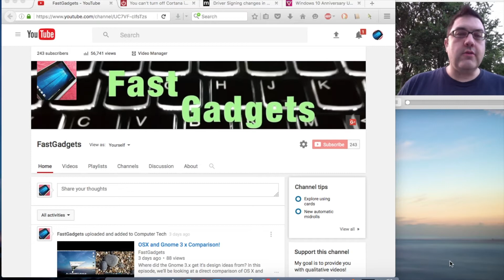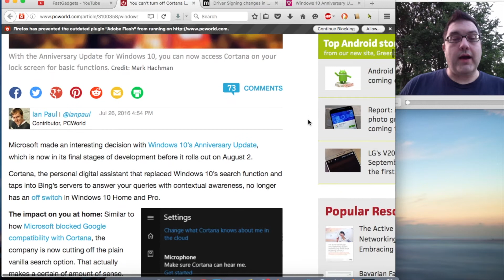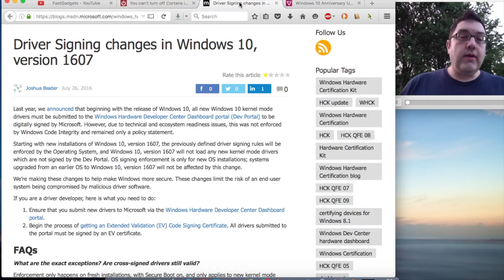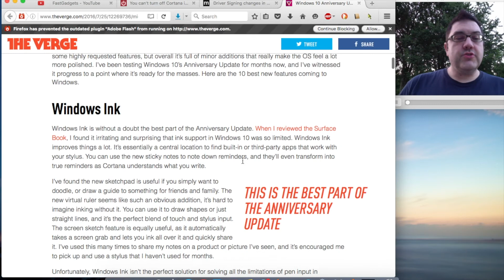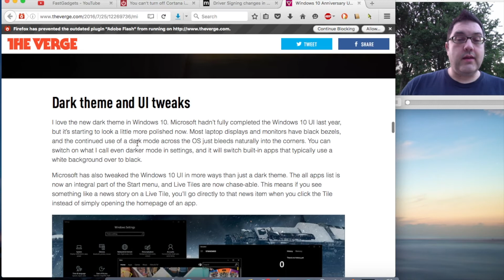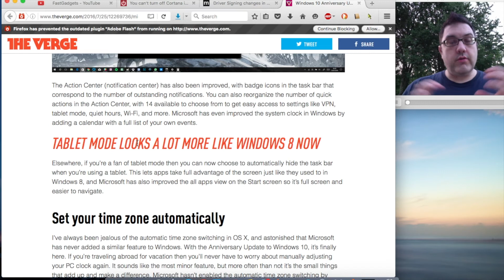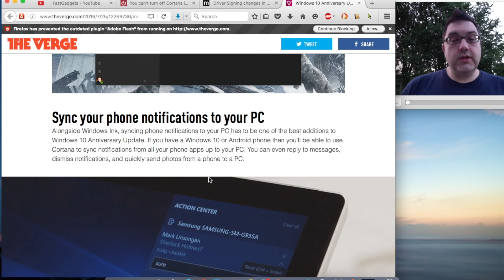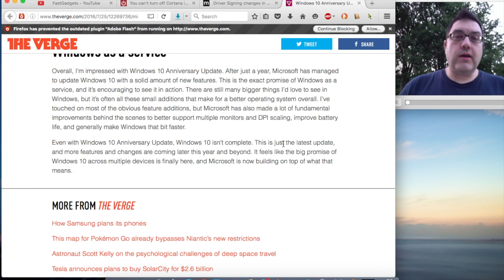What Linux Users can Expect from the Windows 10 Anniversary Edition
With the release of Windows 10 Anniversary edition, what changes can open source users expect?  Join me in discussion some of the new features and limitations of Windows 10 Anniversary edition.

Thank you to my subscribers for making the FastGadgets channel an enjoyable one!  I've found the best part of being a Youtuber is the great comments and discussions we've had so far.  Your comments have shown there is an intelligent and passionate group of users out there.  Thank you again!  ~Mark

"B-3" From Boxcat Games, Courtesy freemusicarchive.org